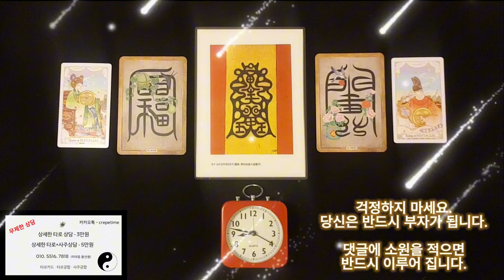횡재돈이 들어오는 음악 , 걱정하지 마세요 당신은 반드시 부자가 됩니다, 지금 횡재돈이 당신에게 들어오고 있습니다